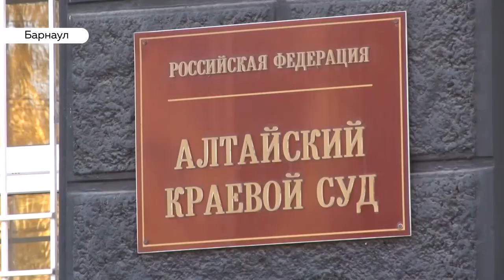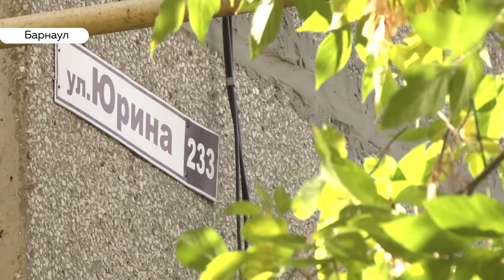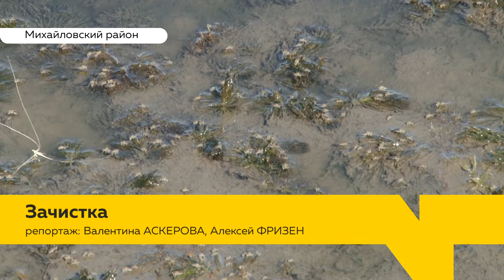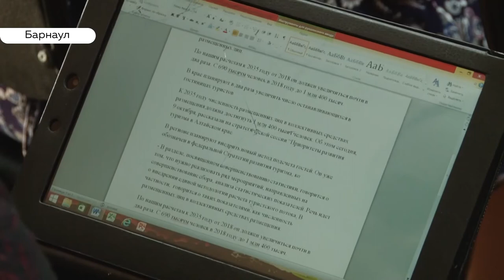«День с Толком». 09.10.2019. Выпуск 19:30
- В Барнауле скоро начнут отбирать кандидатов на должность мэра. Мнение жителей города не учтут
- Миллионы туристов и миллиардная выручка через 15 лет. О чём ещё мечтают алтайские чиновники?
- Когда приходят квитанции с ложными цифрами. Пенсионерка выиграла суд над управляющей компанией